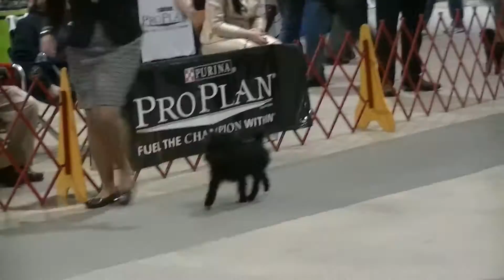Opi - Open Class 3/24/13